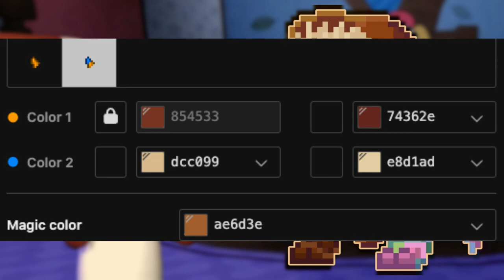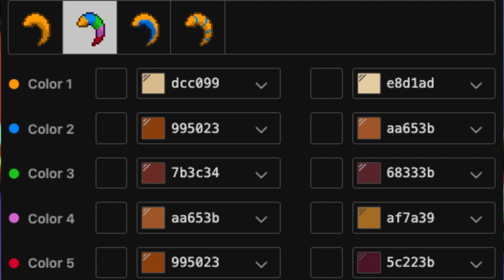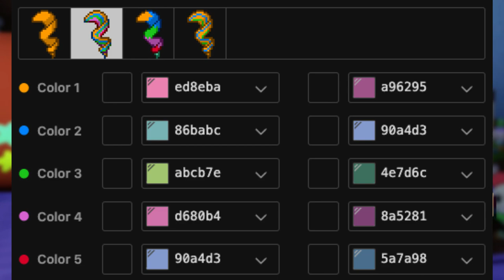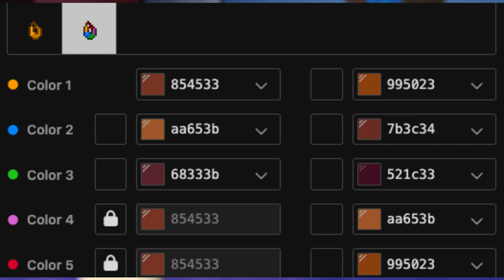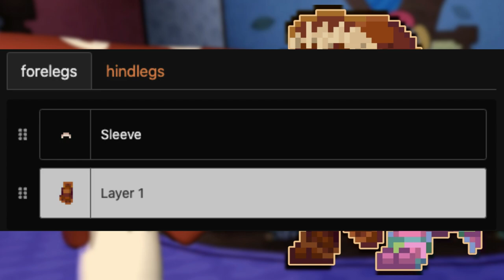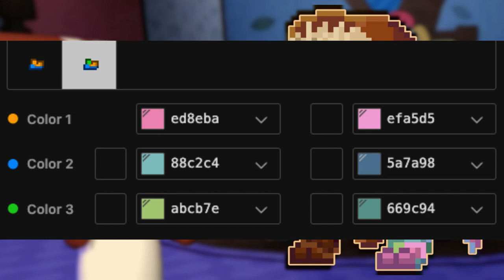🤎) Cosmo DANDY'S WORLD : [ pony town skin ]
໒🕰﹕୭୧﹕Nos vemos en pony town

0:01 ──⊙ Little Cloud ─── 1:11